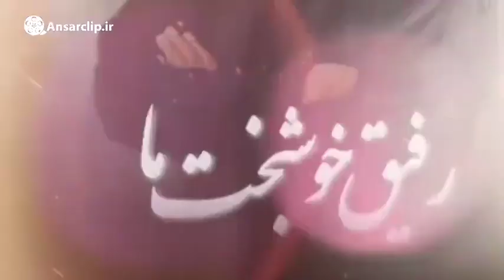شهید سلیمانی: جامعه ما خانواده ماست، چپ و راست فرقی ندارد...